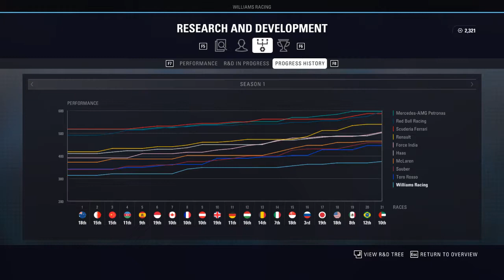KONEC PRVNÍ SEZONY